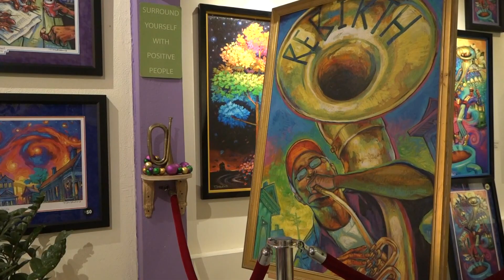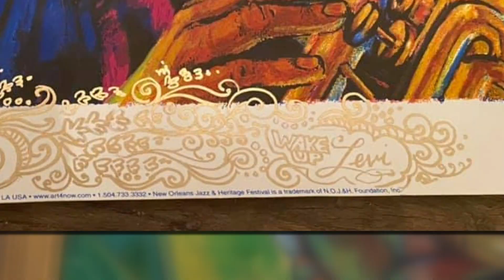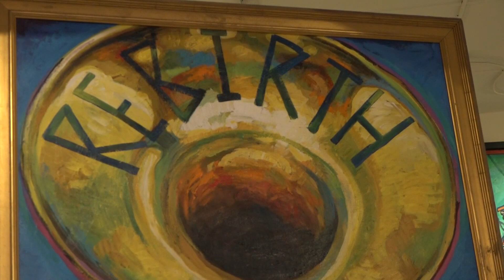New Orleans artist gives family hope through art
A well-known New Orleans artist is giving a family in Indiana hope.

Terrance Osborne's piece "Rebirth" is giving that family strength as their 22-month-old son recovers from a near-deadly drowning accident.

Last November, Meagan Chisholm's world changed when her 22-month-old twins nearly drowned in a friend's pool.

"They had both fallen in, so I pulled out both babies and immediately started CPR," Chisholm said. "We were able to get Lainey's heartbeat back on the scene, and Levi's took another 39 minutes. It's about as tragic as a scenario can be to have your twins have to be resuscitated."

Lainey miraculously made a full recovery. It became a bigger journey for brother Levi, who has traveled all over for specialized care.

"We want his light to wake back up and that's what we're all praying for," Meagan said.

In December, that treatment brought him to New Orleans, where Chisholm fell in love with a piece of art by well-known artist, Terrance Osborne.